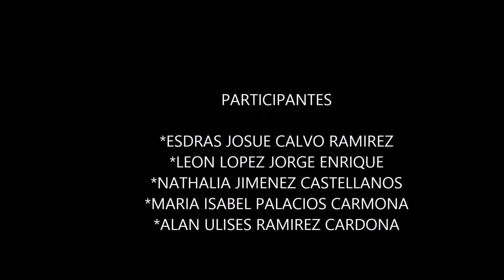Entrevistas Sobre EL UNIVERSO!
Este fue un trabajo para el maestro edgar velasco y espero les guste...